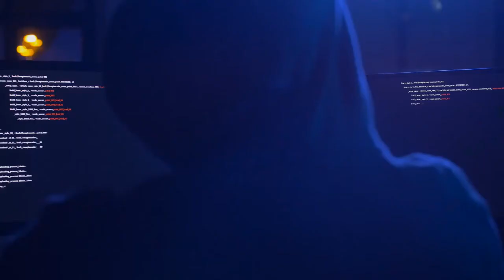Excesso de Internet! 7 soluções | Parentalidade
A Internet é só vantagens? Ou pelo contrário só traz problemas? Como em tudo, temos de encontrar um justo equilíbrio. Temos 7 soluções para utilizar a internet com segurança e sem excessos. Proteja-se a si e aos seus filhos com estas medidas simples.

Nós somos duas professoras. A Ana Maria é professora de Português e Francês e a Cidália de Matemática. Somos apaixonadas pelo ensino e adoramos ver o brilho de descoberta nos olhos dos nossos alunos.

Neste canal partilhamos convosco truques que nenhum professor vos ensinou! Dicas de cálculo que parecem magia. Regras de escrita que nunca ninguém disse que era assim que funcionava. Dicas para te organizares nos estudos, com ferramentas do dia a dia.

Mas não vamos trabalhar apenas para alunos. Os pais também são importantes para nós. Para os pais temos soluções para os problemas diários. Lidar com adolescentes, acabar com birras, partilhar experiências, entre muitas mais dicas.

Acompanha-nos, subscreva o canal, ativando as notificações, e aprende com o Bairro de Ideias.